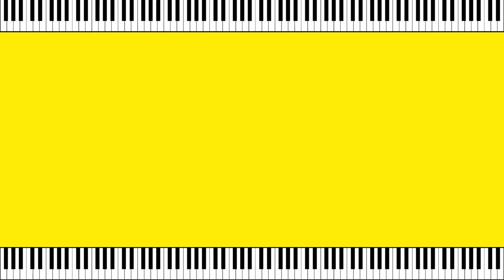The Ballad Of Bonnie And Clyde — Mitch Murray & Peter Callander | Piano Tutorial